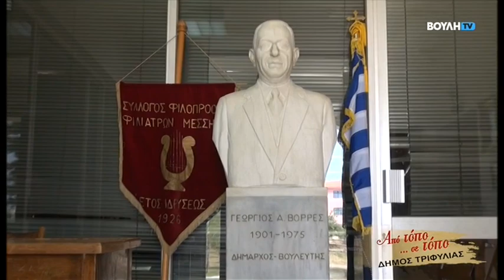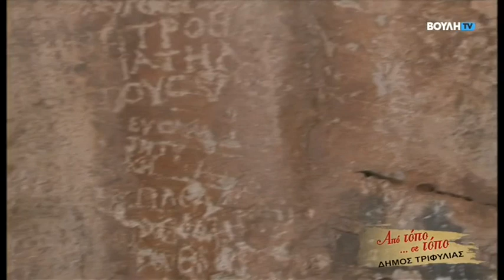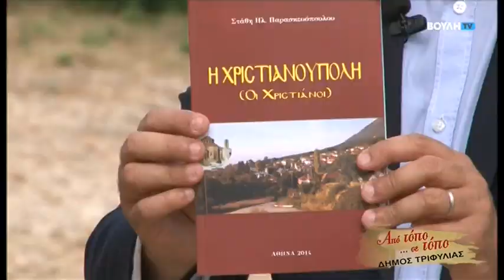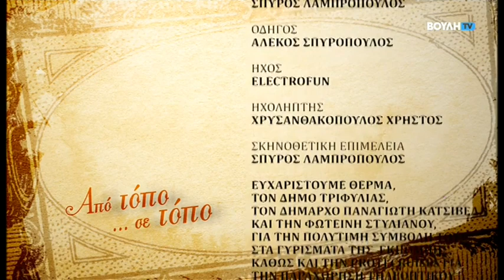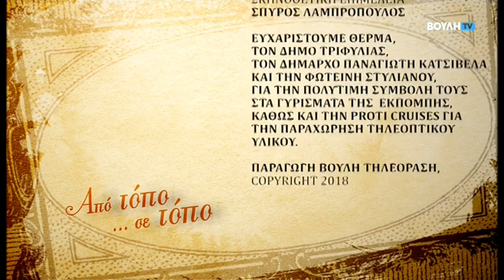Από Τόπο σε Τόπο : Μουσικοχορευτικό Αφιέρωμα στο Δήμο Τριφυλίας (05/05/2022)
Συμμετέχουν οι τραγουδιστές Κώστας Κατζιλιέρης, Πολυτίμη Τόλη και Παναγιώτα Τζαμουράνη.

Παρουσιάζονται χορευτικά συγγροτήματα από όλη την Τριφυλία και πλαισιώνει μεγάλη ορχήστρα παραδοσιακής μουσικής από τους αριστείς του είδους.